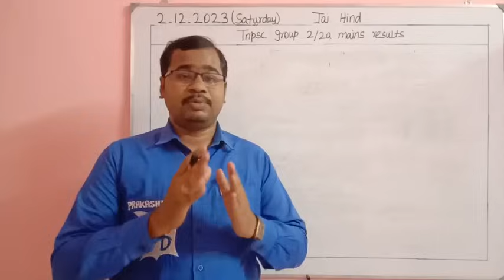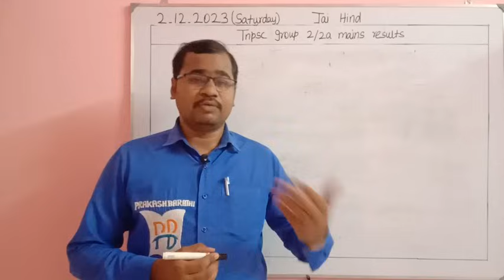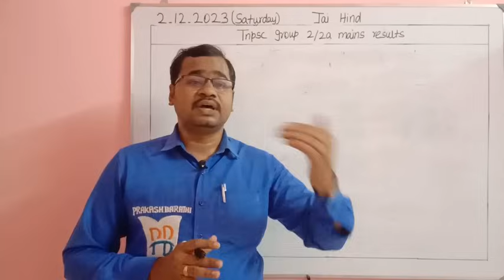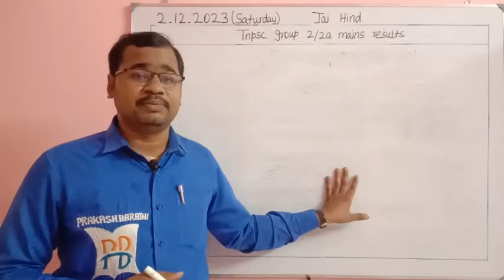Tnpsc Group 2/2a || முதன்மைத் தேர்வு முடிவுகள் || வதந்திகளை நம்ப வேண்டாம்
This video is about Group 2/2a mains exam results. Aspirants can focus on the upcoming exams.